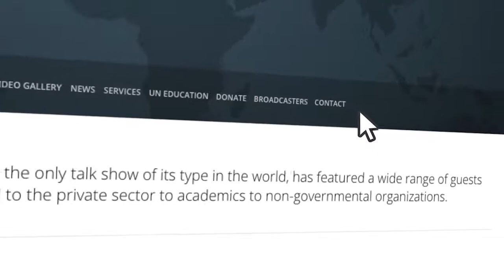John Burroughs on GCTV with Bill Miller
John Burroughs, Executive Director of the New York-based Lawyers Committee on Nuclear Policy & Director of UN Office of the International Association of Lawyers Against Nuclear Arms, discusses how a recently adopted UN treaty to ban nuclear weapons may reverse nuclear proliferation. September 15, 2017